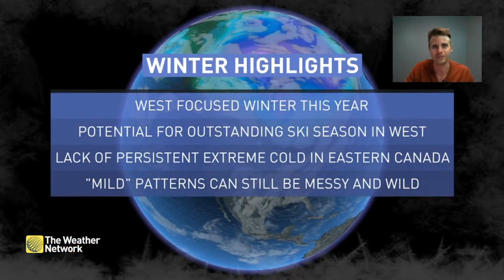La Niña kicking into high gear - Canada's 2020 Winter Preview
Our 2020 winter sneak peek is here.  The Weather Network meteorologist Tyler Hamilton has the details.